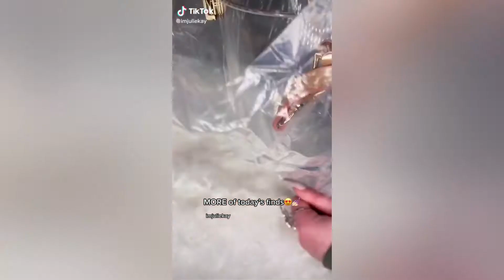Makeup Organisation Tiktok Compilation | ASMR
After the kitchen restocking and refill videos this is my favourite kind of video to watch on Tiktok, there's something so satisfying about seeing them all organised and finished at the end! See each video's watermark for creator credit.

Let me know if you have any requests for ASMR compilations